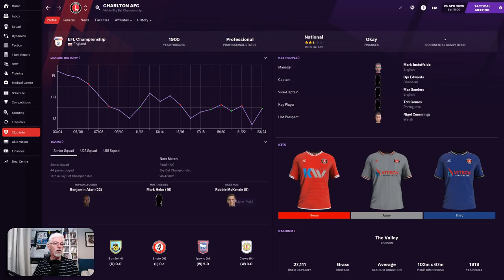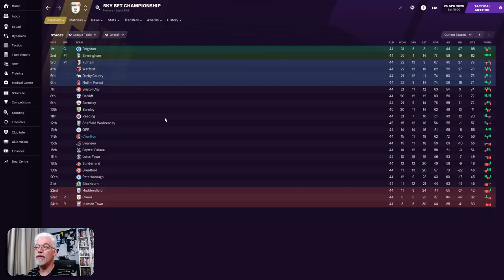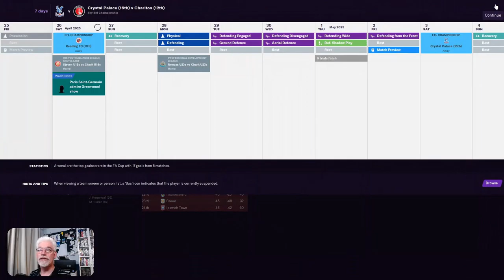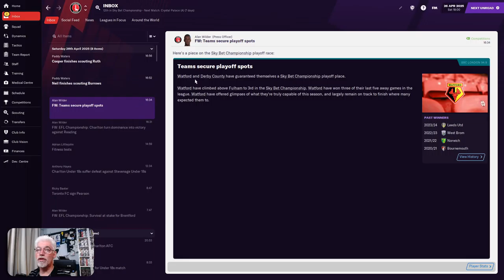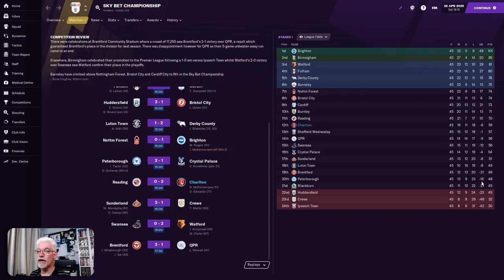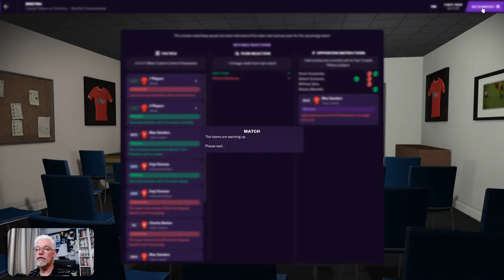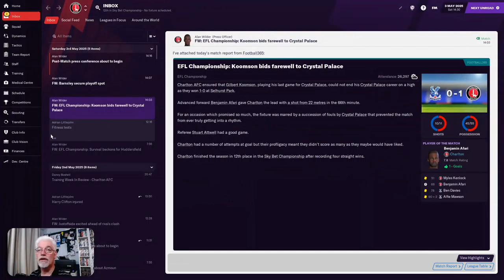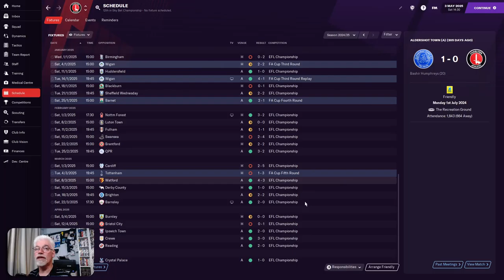Finish Above Sheff Wed? | To Be A Legend FM21 | Charlton | Ep 49 | Football Manager 2021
Part 49 of "To Be A Legend" We began managing Chorley in The Vanarama League North, taking them up to League 1, we moved Club's and took up the reigns at Sheffield Wednesday, in the Championship, But after a Buyout It's time to continue our Quest to Don the Title in Game of "Legend" at our Third Club Charlton Athletic Also In THe Championship | Join me on an Adventure into the unknown universe of Football Manager 2021 and enjoy the up's and Down's, the Joy, the Anger and at times the shear Frustration, where will it all lead? | Can We Finish Above Sheffield Wednesday? | Final Two Games Of The Season V Reading & Crystal Palace

00:00 Intro
05:47 Game 1 V Reading
19:27 Game 2 V Crystal Palace